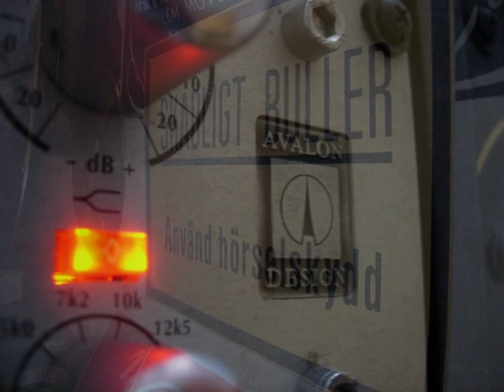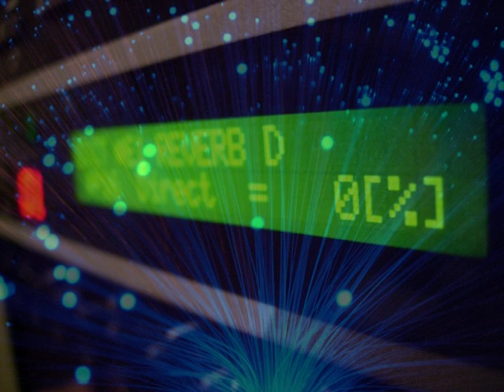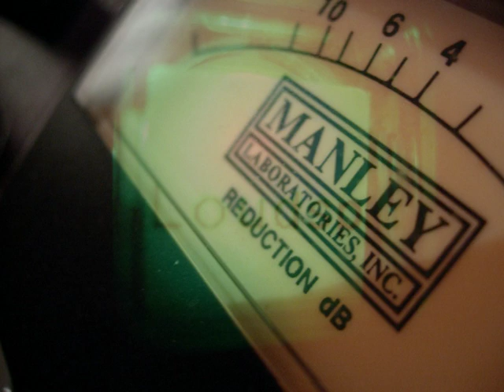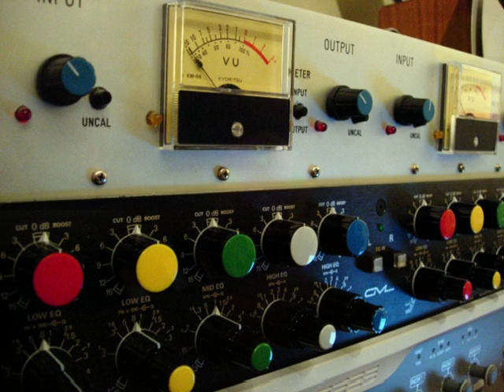Station - Dancing with Tears in My Eyes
Station - Dancing with Tears in My Eyes (studio session) 2011.
Station are back in the studio recording songs for another album, a reunion, and a comeback! This is a studio outtake, an unfinished mix from Station in session 2011!
Production by Jompa Warrior Lundgren @ Death Knight and Rickard Monsén @ Monzen Mastering for Successful Music Sweden 2011.